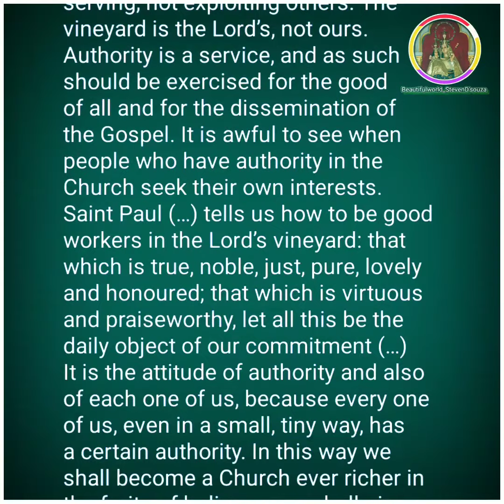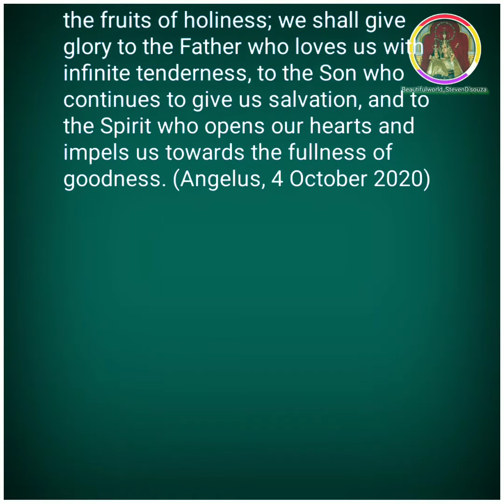Pope Francis' Gospel Reflections